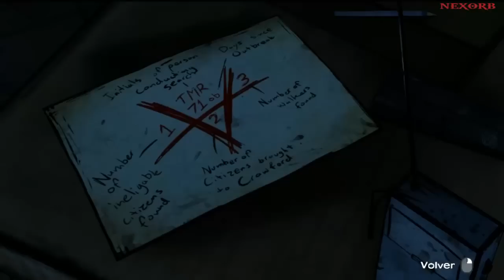The Walking Dead cap 4 Let's Play parte 6 (Entraron los Zombies) + DESCARGA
IMPORTANTE: EL POST NO ES MIO, SI LOS LINKS SE CAEN NO LOS RESUBO NI BUSCO UNA NUEVA PÁGINA